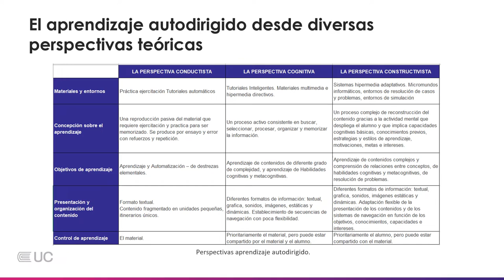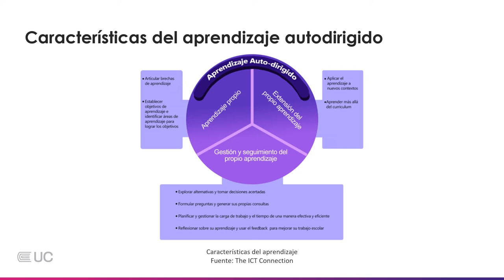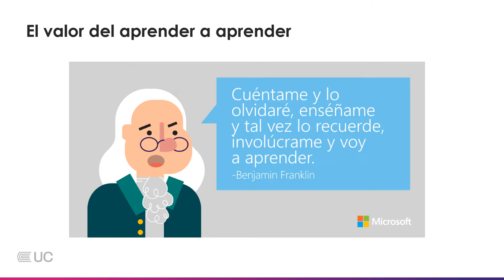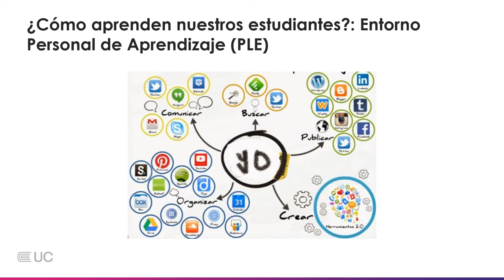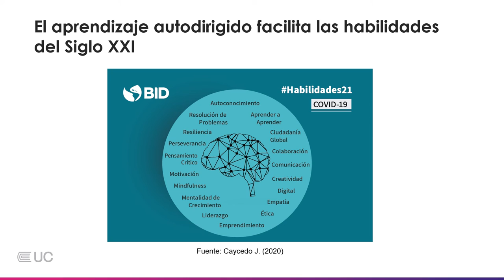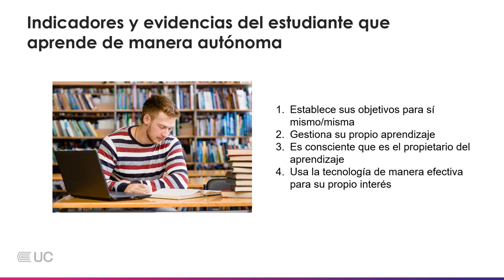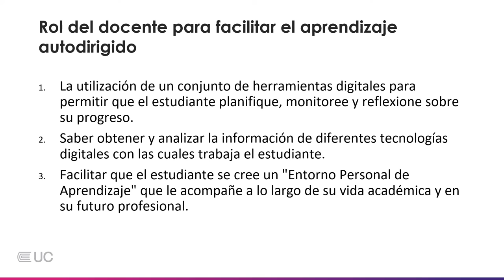OA Semana 01-aprendizaje autodirigido